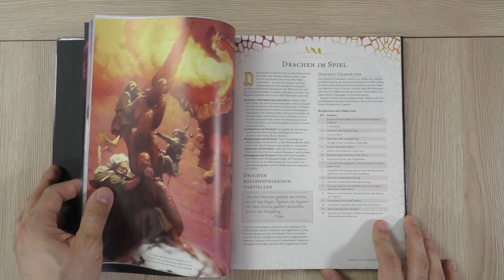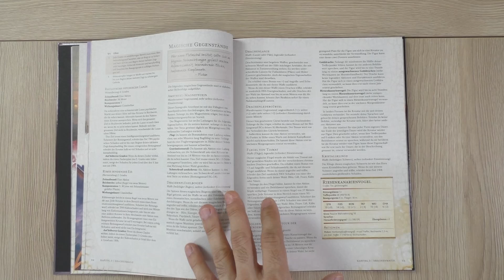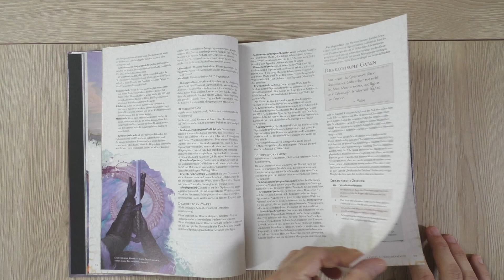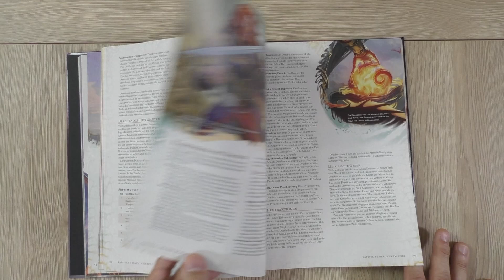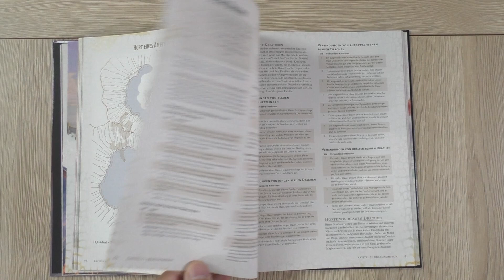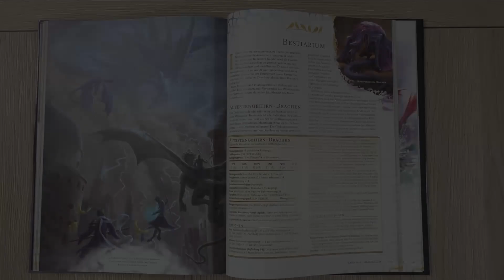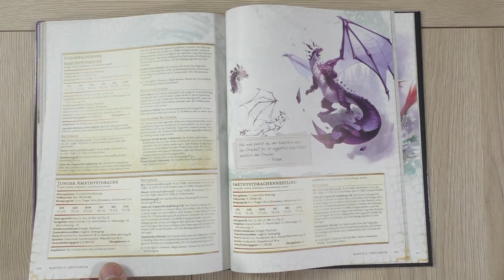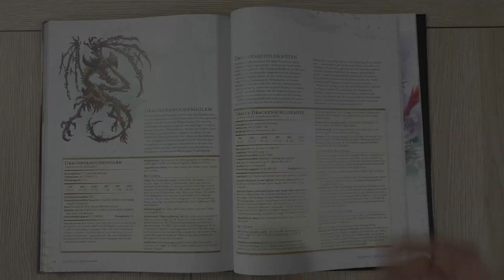Fizbans Schatzkammer der Drachen ist nicht für jeden, aber wenn lohnt es sich richtig! | D&D deutsch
Endlich wieder ein Buch, dass sich (fast) ausschließlich an Spielleiter richtet! (Falls ihr was mit Drachen vorhabt 😉)

oder direkt unter dem Video eine Unterstützung per SuperThanks
Vielen Dank!

Vielen Dank!

Vielen Dank!